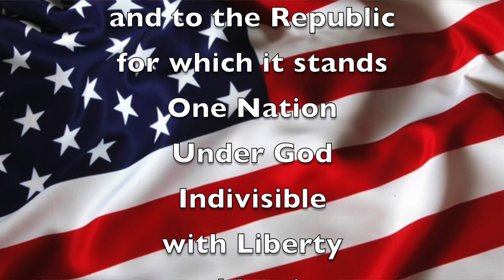Wed. April 12, 2023 "Good Morning, Mammoth Heights!"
Mr. Holtvluwer